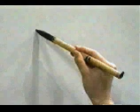Recuarda este KANJI y no lo olvides nunca ♋ | GAMBATEANDO - Japones Para Todos con Teshimide 深い日本語